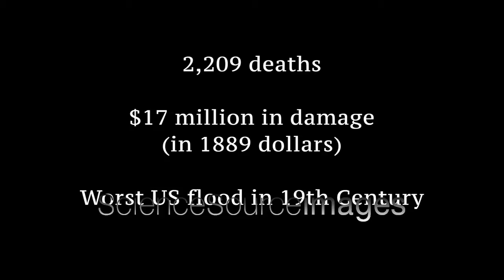Johnstown Flood, Pennsylvania, 1889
Montage of images of the Johnstown Flood. The Johnstown Flood (or Great Flood of 1889 as it became known locally) occurred on May 31, 1889. It was the result of the catastrophic failure of the South Fork Dam situated on the Little Conemaugh River 14 miles upstream of the town of Johnstown, Pennsylvania, made worse by several days of extremely heavy rainfall. The dam's failure unleashed a torrent of 20 million tons of water from the reservoir known as Lake Conemaugh. © Jessica Wilson / Science Source